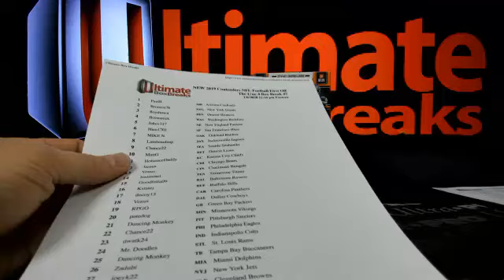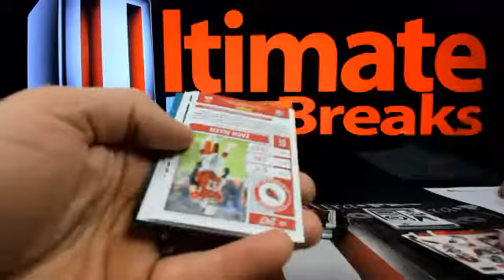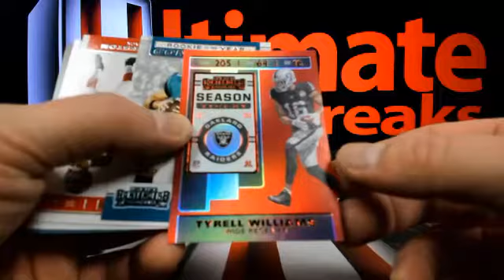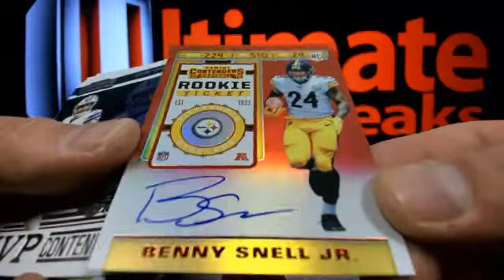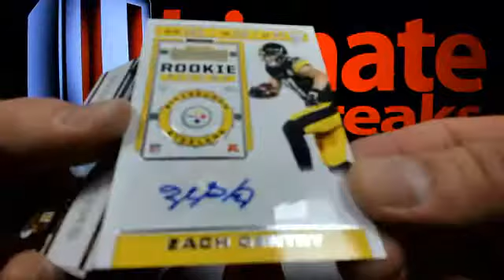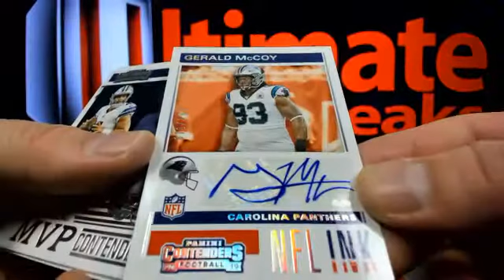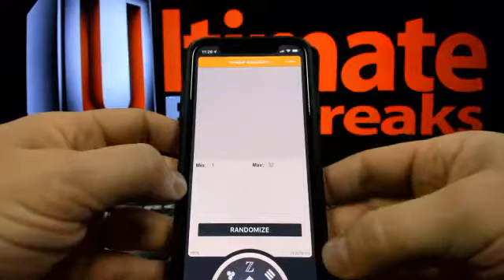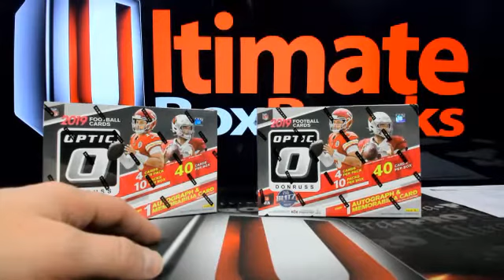UltimateBoxBreaks.com: 2019 Contenders Football FOTL Quad Box Break #7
UltimateBoxBreaks.com: 2019 Contenders Football FOTL Quad Box Break #7 - Captured Live on Ustream